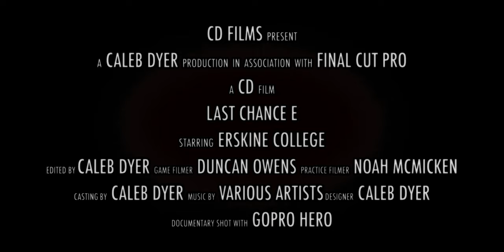Last Chance E [OFFICIAL TRAILER]